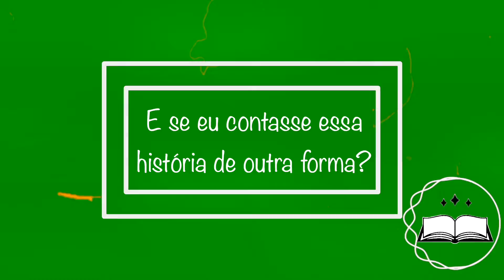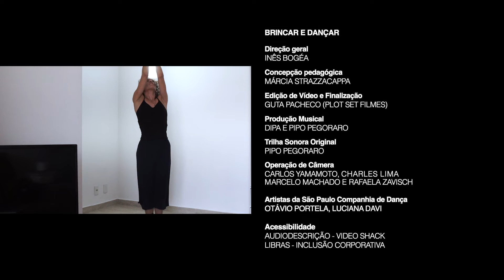EP #09 - T2 - Brincar e Dançar - E se eu contasse essa história de outra forma?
A websérie Brincar e Dançar é um convite para que crianças de todas as idades possam soltar a criatividade e experimentar a arte da dança de forma divertida e prazerosa a partir de atividades lúdicas que envolvem toda a família.

Esta temporada tem a sua produção viabilizada a partir da Lei de Incentivo à Cultura, com patrocínio de Itaú, apoio de CDF e realização da Associação Pró-Dança/São Paulo Companhia de Dança, Governo do Estado de São Paulo por meio da Secretaria de Cultura e Economia Criativa e Secretaria Especial da Cultura (Ministério do Turismo, Governo Federal).

Episódio #09 - E se eu contasse essa história de outra forma?

A arte-educadora Márcia Strazzacappa e os bailarinos da Companhia Luciana Davi e Otávio Portela usam a imaginação, partes do corpo e objetos comuns de casa para apresentar – e dançar - a clássica história de Os Três Porquinhos de um modo muito diferente e divertido.

EQUIPE BRINCAR E DANÇAR

Direção geral
INÊS BOGÉA

Concepção pedagógica
MÁRCIA STRAZZACAPPA

Edição de Vídeo e Finalização
GUTA PACHECO (PLOT SET FILMES)

Produção Musical
DIPA E PIPO PEGORARO

PIPO PEGORARO

CARLOS YAMAMOTO, CHARLES LIMA, MARCELO MACHADO E RAFAELA ZAVISCH

Artistas da São Paulo Companhia de Dança
LUCIANA DAVI E OTÁVIO PORTELA

Acessibilidade
AUDIODESCRIÇÃO - VIDEOSHACK
LIBRAS - INCLUSÃO CORPORATIVA

E EQUIPE SPCD

ASSOCIAÇÃO PRÓ-DANÇA
ORGANIZAÇÃO SOCIAL DE CULTURA

Presidente do Conselho de Administração
RICARDO UCHOA ALVES LIMA

Vice-Presidente do Conselho de Administração
RACHEL COSER

Presidente do Conselho Fiscal
HELIO NOGUEIRA DA CRUZ

Presidente do Conselho Consultivo
RODOLFO VILLELA MARINO

Governador do Estado
JOÃO DORIA

Secretário de Cultura e Economia Criativa
SÉRGIO SÁ LEITÃO

Secretária-Executiva de Cultura e Economia Criativa
CLÁUDIA PEDROZO

Chefe de Gabinete de Cultura e Economia Criativa
FRED MASCARENHAS

Coordenador de Unidade de Difusão, Bibliotecas e Leitura
CHRISTIANO BRAGA LIMA

Esta produção teve cenas gravadas em acordo com todos os protocolos sanitários vigentes.

São Paulo, maio de 2021